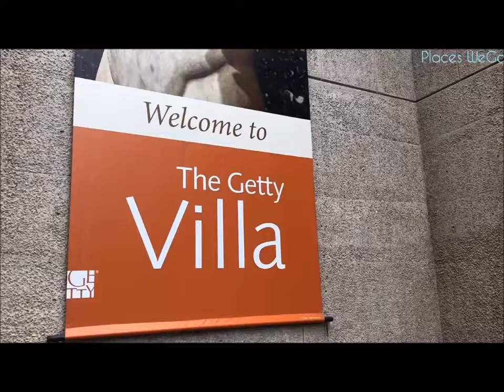🇺🇸USA🇺🇸 Getty Villa, Malibu, California!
Getty Villa, Malibu, California!

A visit to the Getty Villa offers an experience of ancient Greek and Roman art in a setting that recreates a first-century Roman villa.

Recorded month & year: September, 2018